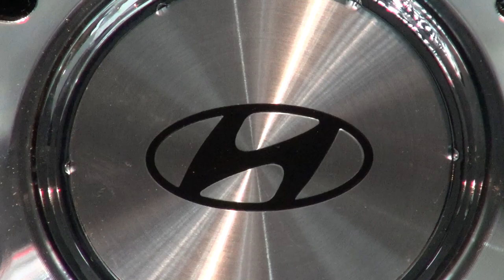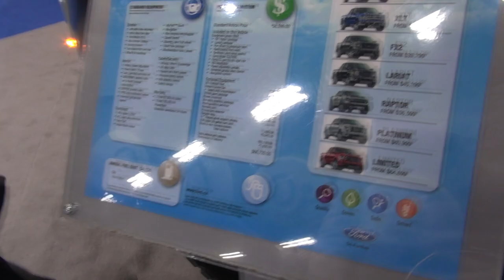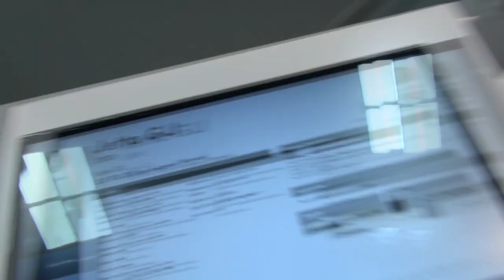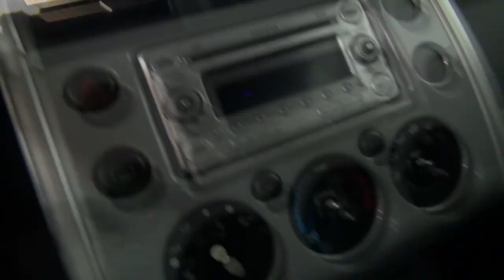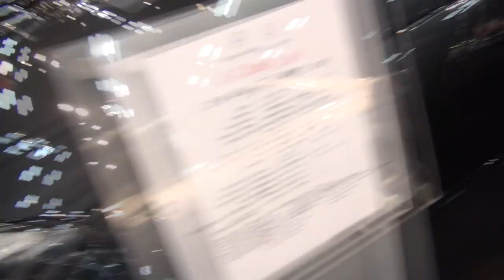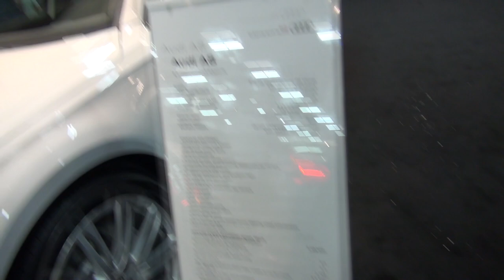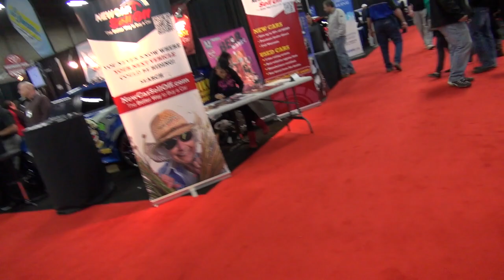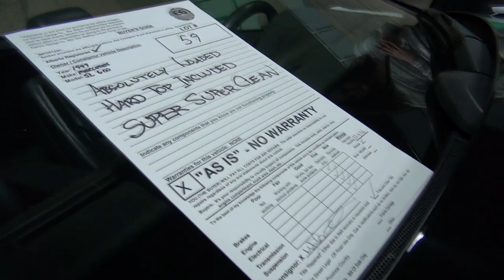2013 Edmonton Motor Show - With DanQ8000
I take a trip to the 2013 Edmonton Motor Show to look at some of the new vehicles that some of these companies have to offer. It's more fun with a little DanQ8000 flair :)